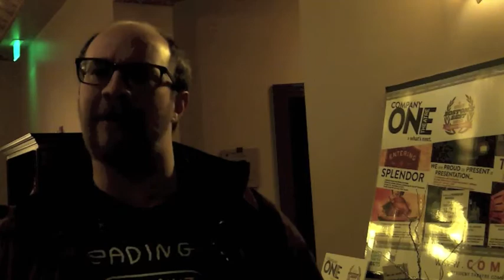We Are Proud to Present a Presentation... Audience Reaction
We Are Proud to Present a Presentation...
By Jackie Sibblies Drury
Directed by Summer L. Williams
A co-production with ArtsEmerson
The Jackie Liebergott Black Box at the Emerson/Paramount Center